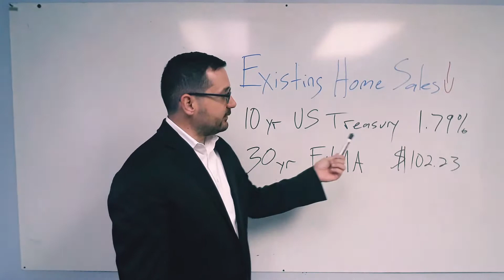📣📈Tuesday Market Update📈📣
Market update including mortgage rates, mortgage bonds, Federal reserve, interest rate futures, treasury interest rates and financial and economic news in European and United States markets.